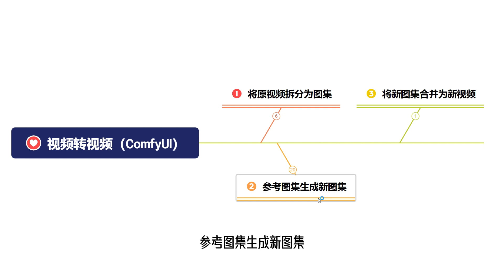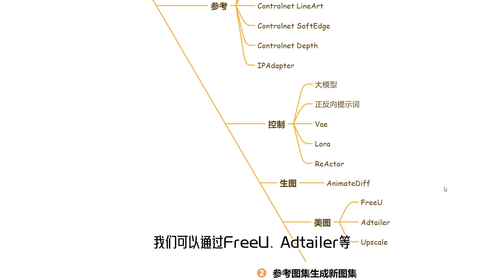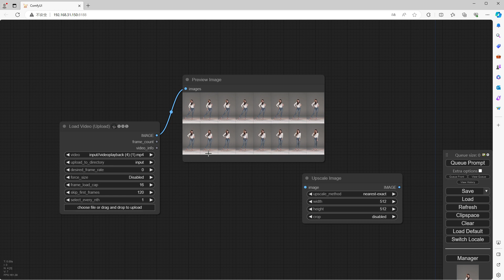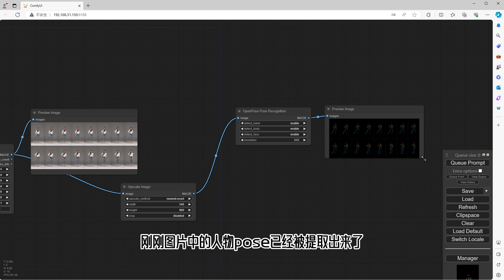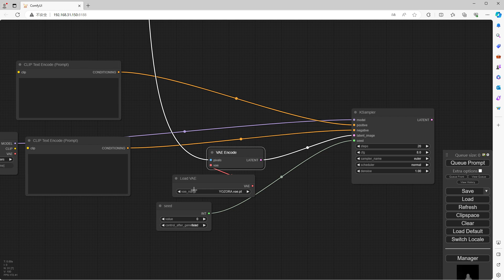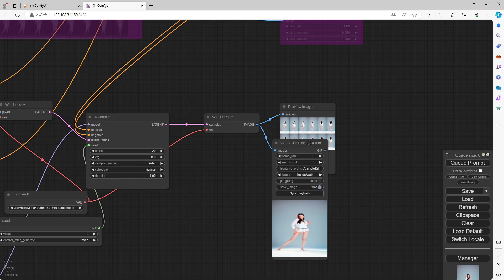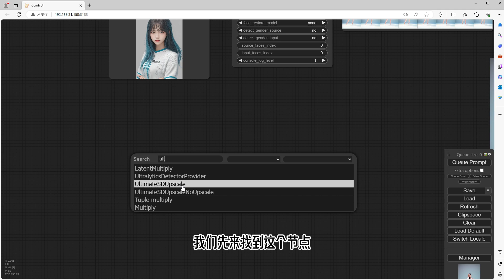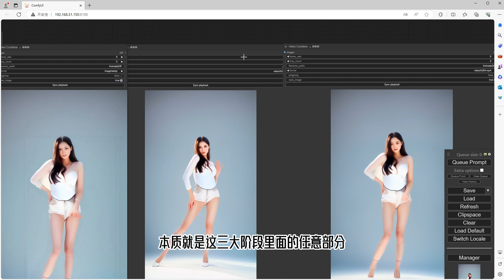Stable Diffusion | ComfyUI系列视频第13集：配合AnimateDiff进行视频转视频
视频转视频是项复杂的工作，但只要你理解了其中的原理，就可以游刃有余的掌控结果。个人认为，视频转视频就是从原视频提取视频的某些要素，创作出我们自己的新视频，我将整个过程分解成三个部分：将原视频拆分为图集；参考图集生成新图集；合并新图集为新视频。本次视频中我对这三部分进行了详细的讲解和演示，希望对大家有所帮助，同时也欢迎大家分享自己的见解，共同进步。

PS：演示过程中使用的视频图片帧是这位漂亮小姐姐的，真人更好看哦 @유나몽